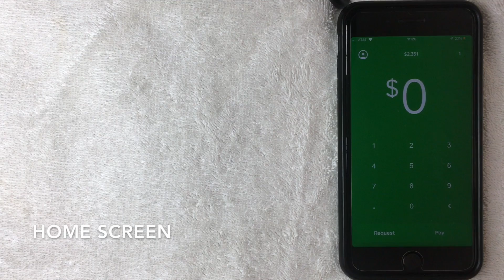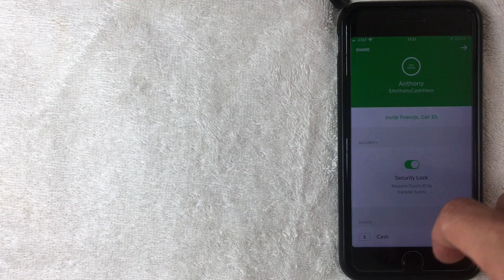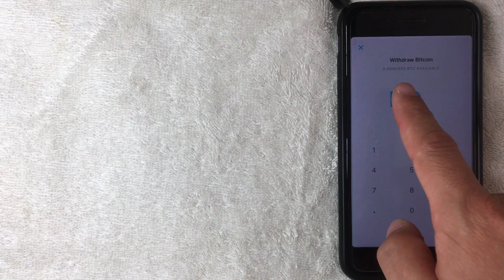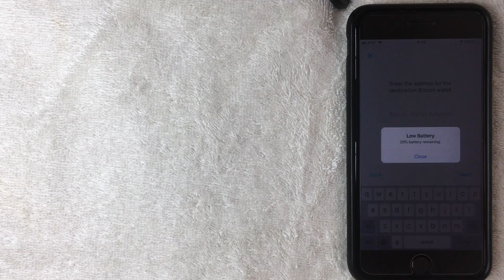✅ How To Withdraw Bitcoin From Cash App To A Different Wallet 🔴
Hi. Do you need to send the Bitcoin from your Cash App to a different wallet? In this video I will walk through the steps to accomplish that. This is assuming you have already verified your Bitcoin Wallet on Cash App. If not, here is the video that walks through that process:

To verify your Bitcoin Wallet on Cash App, it takes about 24 hours, then you can follow this video to withdrawal your Bitcoin to another wallet like Coinbase.